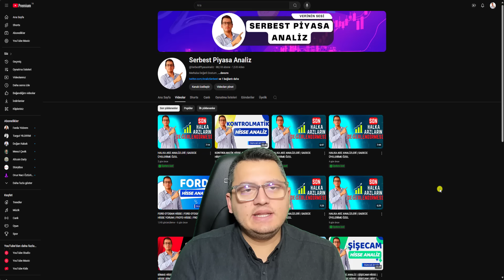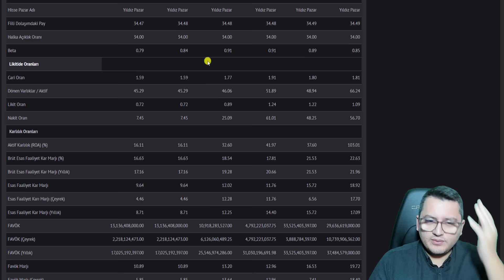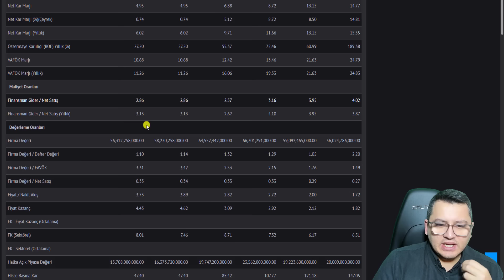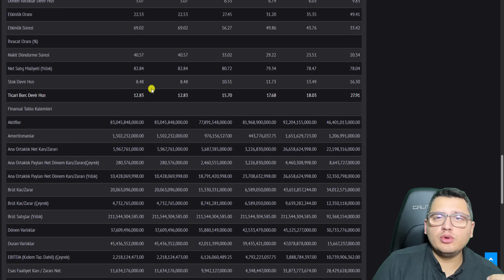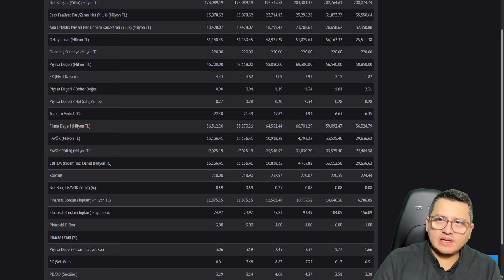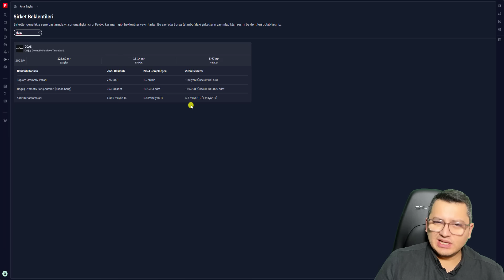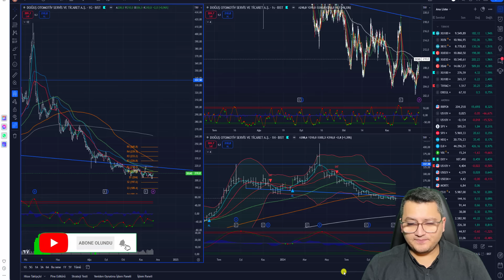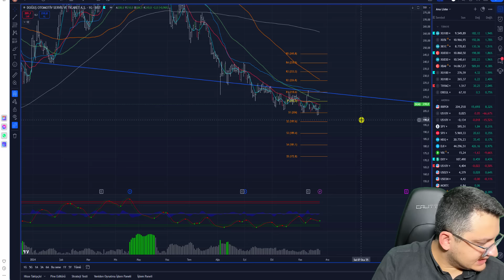DOĞUŞ OTOMOTİV HİSSE ANALİZ | DOAS HİSSE ANALİZ | BORSA İSTANBUL | BİST100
Kripto yatırımlarının hızlı, kolay ve güvenilir adresi Bitlo’ya Üye Ol
BİTLO 👇👇🚨
Merhaba Arkadaşlar ,

Bu paylaşımlar alım/satım için bir tavsiye veya yorum olmadığı için gerçek hesapta kullanılması kesinlikle tavsiye edilmemektedir"